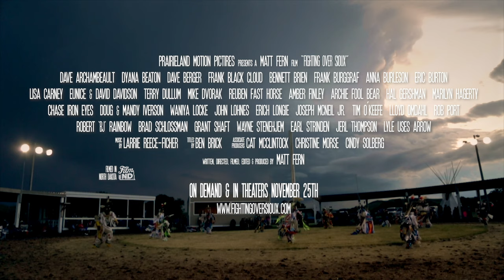Fighting Over Sioux (Official Movie Trailer)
Uncover the story behind the logo. NOW SHOWING On Demand & In Theaters.
for theaters and more info.